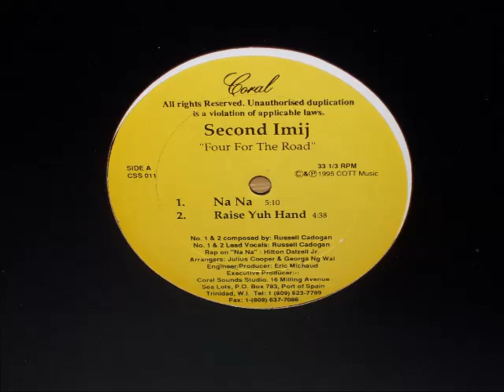Second Imij - Raise Yuh Hand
12'' Four For The Road
Arranged By Julius Cooper & George Ng Wai. 1995